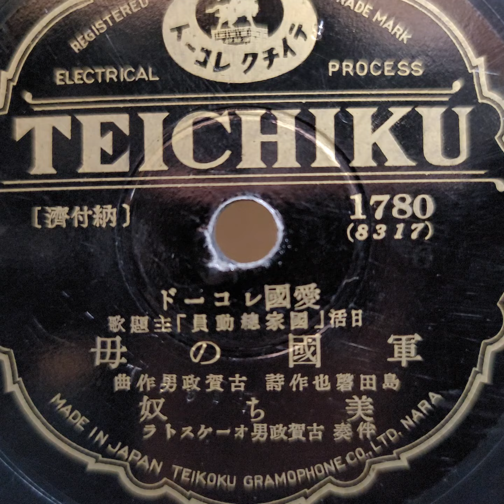美ち奴 ♪軍國の母♪ 1937年 78rpm record. Columbia Model No 204 phonograph